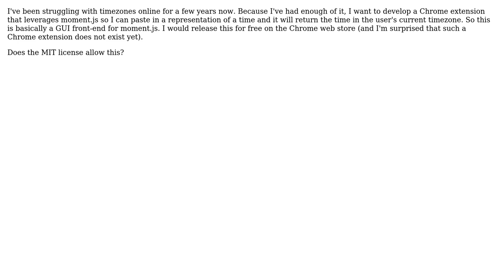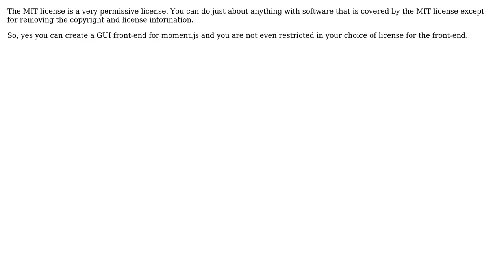Does the MIT license allow me to make a product that's a front-end for another MIT-license product?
Software Engineering: Does the MIT license allow me to make a product that's a front-end for another MIT-license product?

With thanks & praise to God, and with thanks to the many people who have made this project possible! | Content (except music & images) licensed under CC BY-SA | Music | Images & others | With thanks to user Nzall user Bart van Ingen Schenau and the Stack Exchange Network Trademarks are property of their respective owners. You are responsible for your own actions.